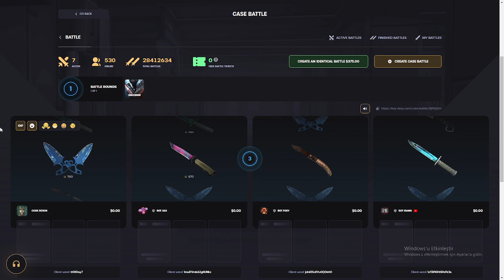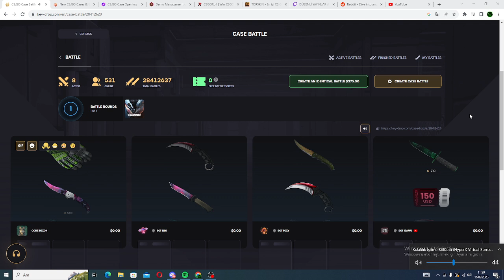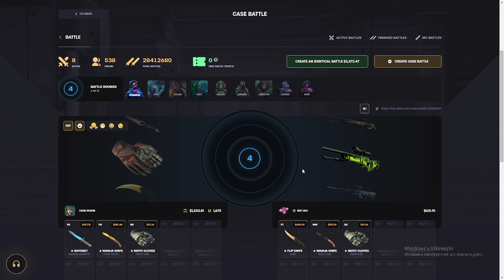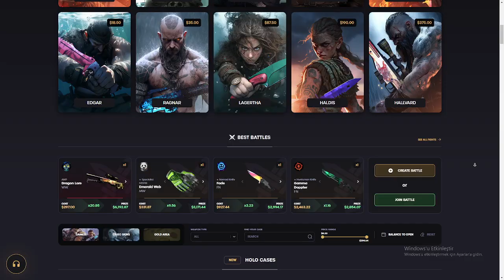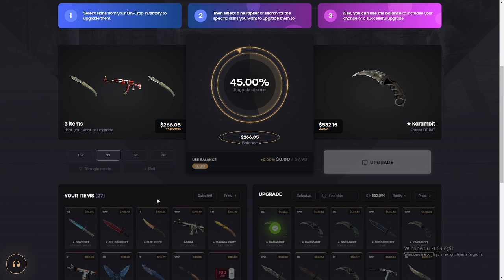I WITHDRAW $1500 KARAMBIT! Keydrop Giveaway, Keydrop Promo Code 2023